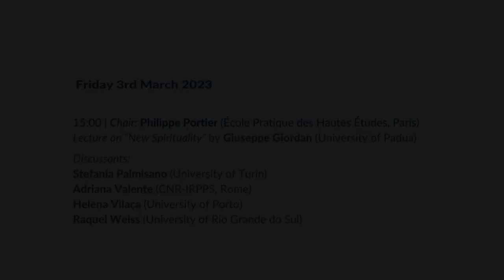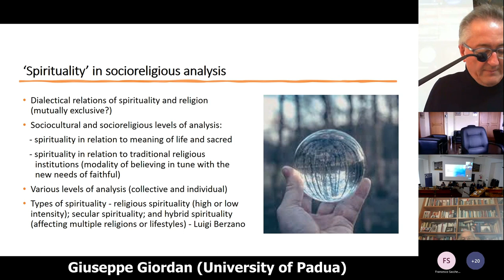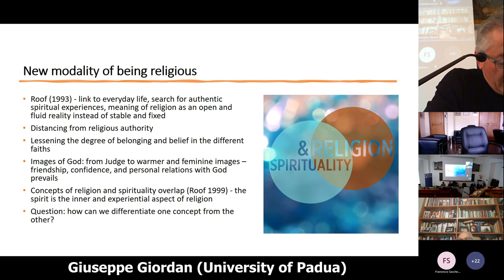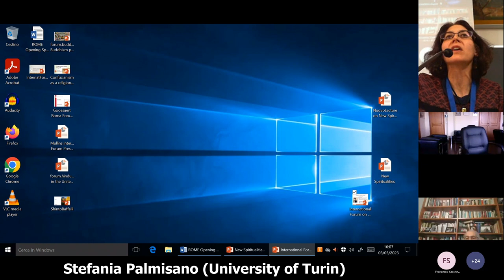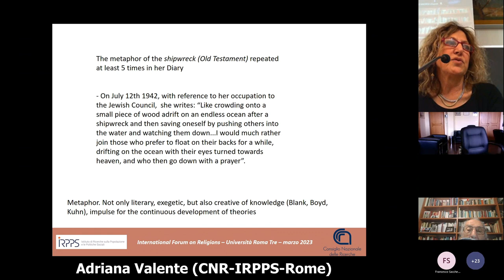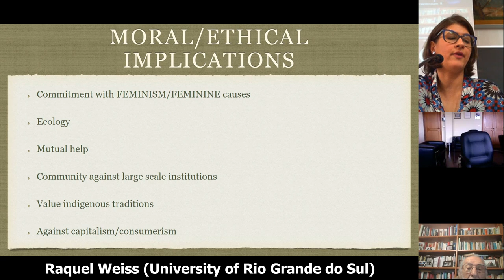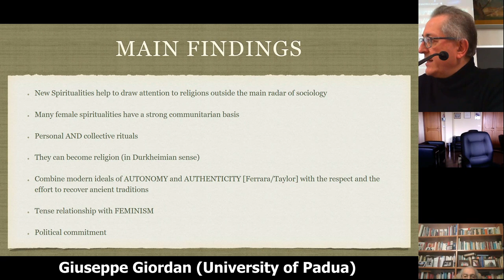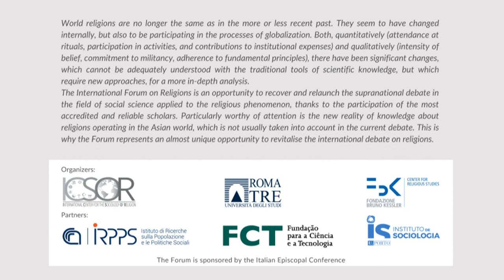"NEW SPIRITUALITY" International Forum on Religions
1-4 MARCH 2023
Università Roma Tre - Dipartimento Scienze della Formazione
Via del Castro Pretorio, 20 - Rome
Friday 3rst March 2023
Lecture on "New Spirituality" by Giuseppe Giordan (University of Padua)
Chair: Philippe Portier (Ecole Pratique des Hautes Etudes-Paris)
Discussants:
Stefania Palmisano (University of Turin)
Adriana Valente (CNR-IRPPS-Rome)
Raquel Weiss (University of Rio Grande do Sul)

Organising Committee: Irena Borowik, Roberto Cipriani, Grace Davie, Enzo Pace, Philippe Portier, Helena Vilaça, Fenggang Yang, Sinisa Zrinscak.